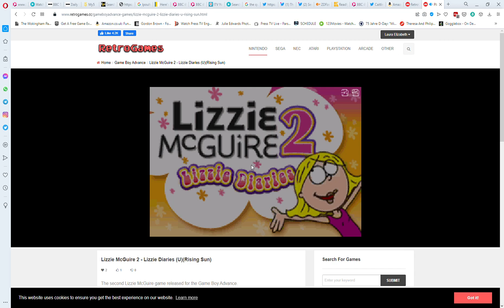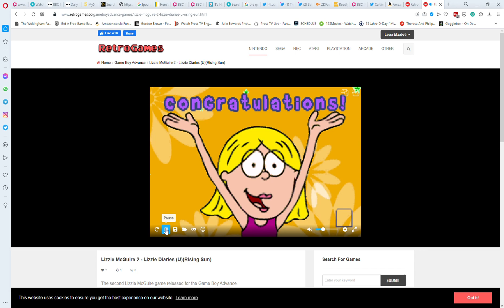Play Game Boy Advance Lizzie McGuire 2 Lizzie Diaries URising Sun Online in your browser RetroGa